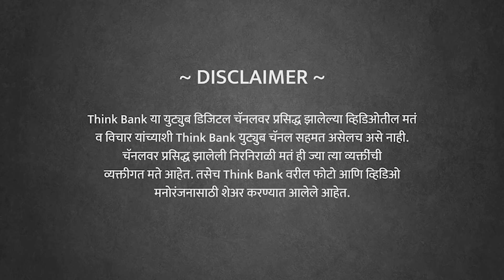मोदी सरकारने देश विकायला काढलाय? | Dr. Pradeep Apte | EP 1/2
स्वातंत्र्यानंतर सरकारला मोठे उद्योग उभारावे असे का वाटले?  सरकारी उद्योग का टिकत नाहीत? पूर्वीच्या सरकारने देखील निर्गुंतवणूक केली, मग आता विरोध का? खाजगीकरण म्हणजे वाईटचं? मोदी सरकारचा सरकारी कंपन्यांची विक्री, निर्गुंतवणूक आणि खासगीकरण करण्यावर भर का आहे? मोदी कंपन्या विकून देश चालवत आहेत का? मोदींनी देश विकायला काढलाय?

ज्येष्ठ अर्थतज्ञ डॉ. प्रदीप आपटे यांचे विश्लेषण